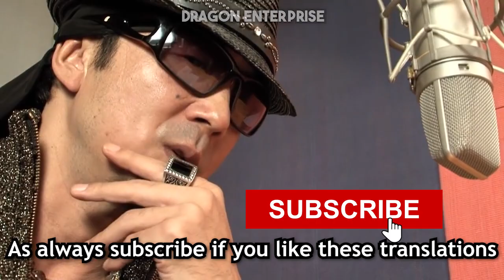Yakuza 5 - Voices Behind The Characters (ENG SUB)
This is my translation from Japanese to English in purpose of educating the Western audience of the cast interviews for Yakuza 5, involving the main voice actors Takaya Kuroda aka Kiryu Kazuma, Hidenari Ugaki aka Goro Majima, Tatsuo Shinada and Shun Akiyama

Thanks to the Top Dog Patrons:
- Torrie Starfrost
- Andres Ag